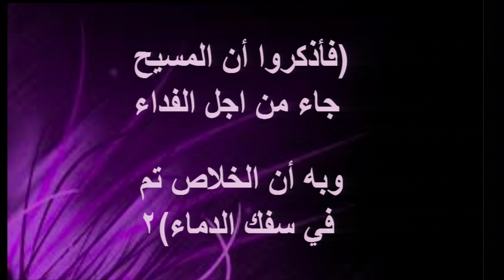نجيب لبيب - هل جلست في هدوء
أيها العطاش جميعًأ هلُمُّوا إلى المياه، والذي ليس له فضة تعالوا اشتروا وكُلُوا. هلُمُّوا اشتروا بلا فضة وبلا ثمن خمرًا ولبنًا
إشعياء 55: 1

مَن هم العطاش هنا؟  هم هؤلاء الذين يشربون من ماء هذا العالم، وقال عنهم الرب: «كل مَن يشرب من هذا الماء يعطش أيضًا» يجرون وراء شهوات هذا العالم التي هي شهوة العيون، وشهوة الجسد، وتعظُّم المعيشة.  ولكن رغم الشرب من هذه المياه، لكنهم يظلون في عطشهم.  ولكن الرب ينادي بالروح القدس لكل عطشان أن يأتي إليه ليشرب من الماء الذي يروي.  والماء الذي يعطيه الرب وهو الروح القدس، مَن يشرب منه لن يعطش إلى الأبد.  فالروح القدس يروي النفس بالمسيح كالمخلِّص والفادي.  وهذا الماء يُعطى ولكن بلا فضة وبلا ثمن من جانب الإنسان، ويُعطى لمَن احتمى في دم المسيح، وهو الثمن الذي دُفع من أجلنا.  وبذلك فإن الخلاص أُشتريَ لنا، ولكن الذي دفع الثمن هو الرب يسوع.  فهل شربت هذا الماء الحي لتصير في فرح وشبع؟